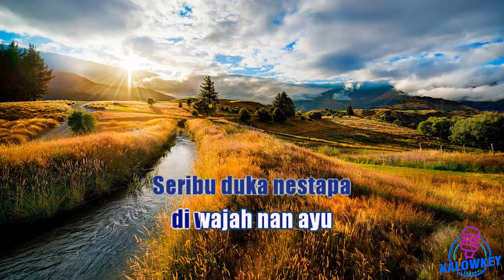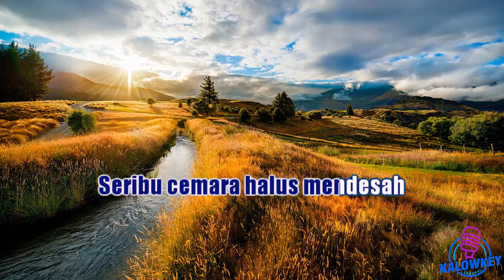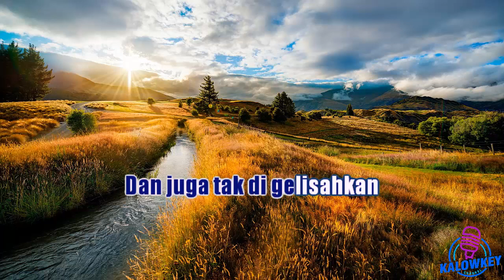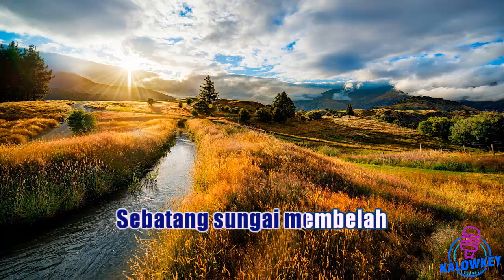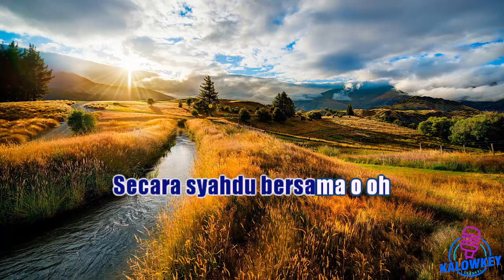God Bless~Huma Di Atas Bukit Karaoke Lower Key Nada Rendah HD HQ